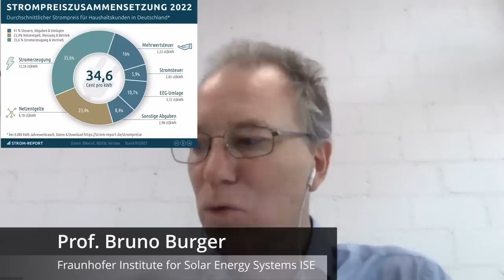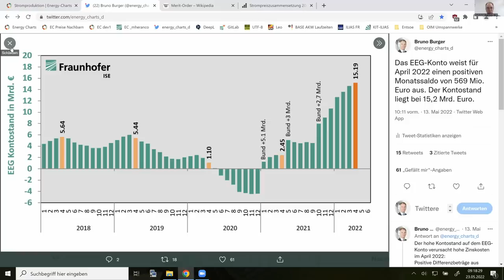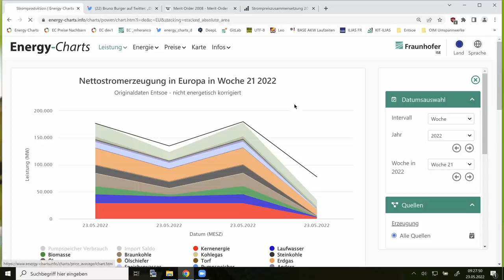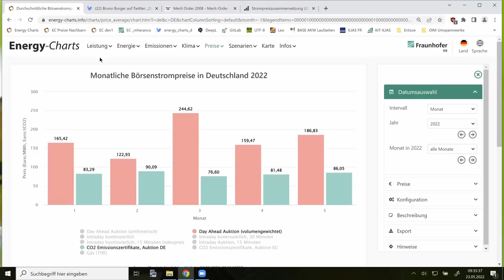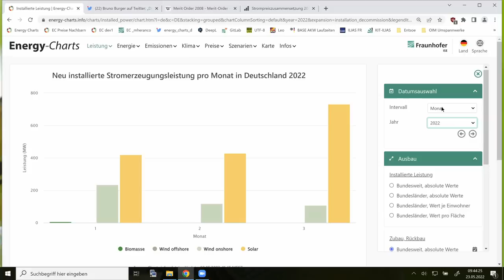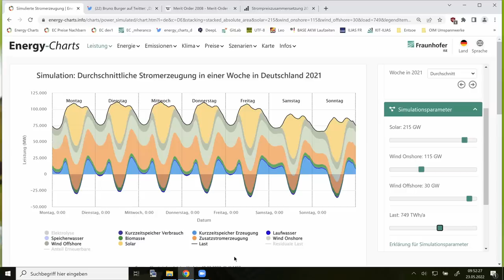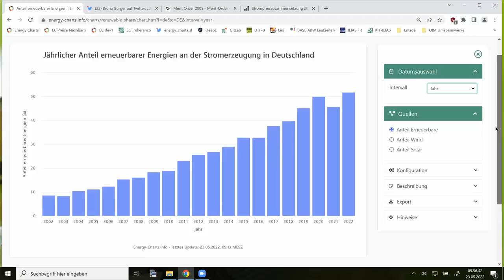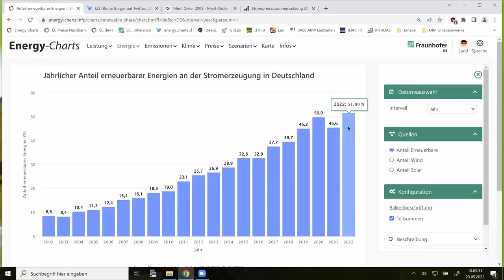Spanien erzeugt NACHTS Solarstrom. Wie geht das?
Prof. Burger im Interview: Der Gründer von erklärt wie die Energy Charts funktionieren, simuliert wieviel Speicher 2030 nötig sein wird, wie die Strombörse funktioniert und vieles mehr. Absolut sehenswert.

~▬▬▬▬▬▬ Prof. Burger ▬▬▬▬▬~

D1 Mini (1.8€)
5V Spannungswandler (0.3€)
12V,24V48V Laderegler (einfach aber funktioniert gut)
35Ah LiTi Akku (etwas kleiner als meiner, aber dicke ausreichend)

00:00 - Start
12:49 - Merit Order Prinzip - Strompreis wie funktioniert die Börse?
16:19 - Wann sieht der Verbraucher die niedrigen Preise der erneuerbaren?
17:13 - Strompreise in Frankreich sind viel höher!
19:22 - Deutschlands Kernkraftwerke abschalten - Wird es teurer?
20:38 - Norwegen - Nordlink
21:22 - Energy Charts - Wieso, weshalb, warum? Woher kommen die Daten?
24:07 - Die erste Inselanlage von Prof. Burger
24:41 - Deutschland war mal richtig gut bei den erneuerbaren
25:48 - Wie Altmeier und Rösler die Solarenergie abgewürgt haben!
27:55 - Gibt es einen neuen Solarboom?
28:51 - Solarbranche nach China abgewandert
32:53 - Simulation 2030, wie könnte es aussehen
36:32 - Ressourcen
39:54 - Solarstrom Nachts?
44:48 - LNG, Gas usw.
48:23 - Wasserstoff, Tanker / Schiffe
51:25 - H2 Autos teuer und ineffizient?